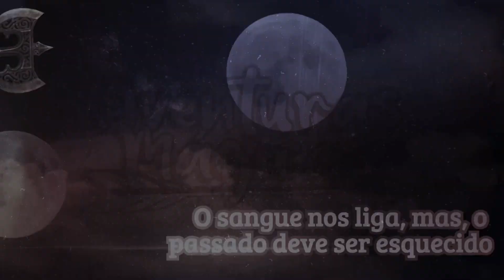Tumba dos Horrores 🔷 D&D 5ed 🔷 Parte 24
Ximu narra Tumba dos Horrores, uma aventura para personagens de 14º nível, para os jogadores SirLockee, O'Neill, Leonam e Bufanga! Venha curtir conosco!